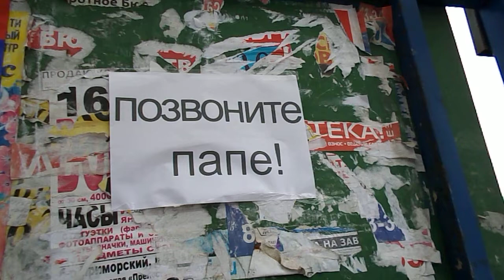позвоните папе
позвоните папе ! спросите как дела, здоровье.Он ведь у вас один...